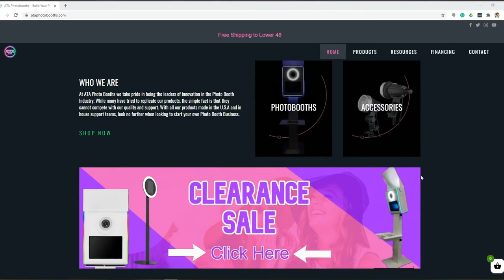How to Start Your Photo Booth Business With ATA Photobooths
Starting a photo booth business is easier than ever when you partner with ATA Photobooths. today.

Not only is the overhead cost of starting a photo booth business low, but you have endless earning potential as you book more and more events. All it takes to get started is a new photo booth from ATA Photobooths! Once you’ve chosen an iPad or DSLR booth, we give you endless resources to build a successful business.